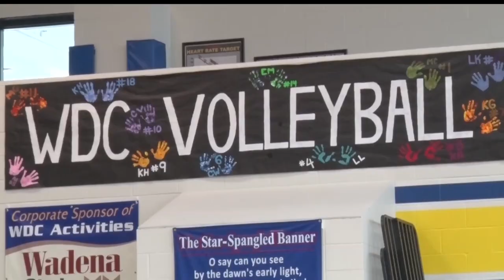Wolverines Looking For Strong Finish After Dominating Start